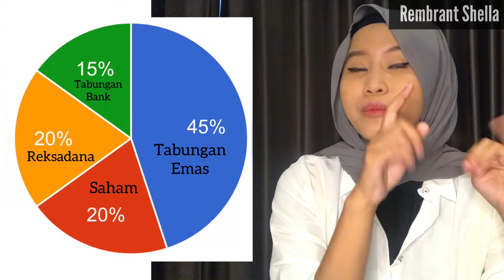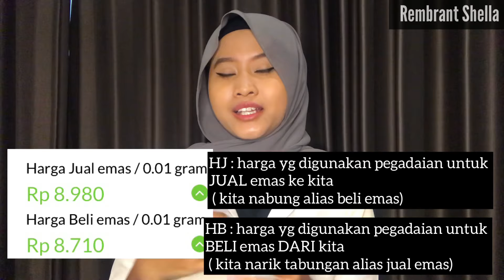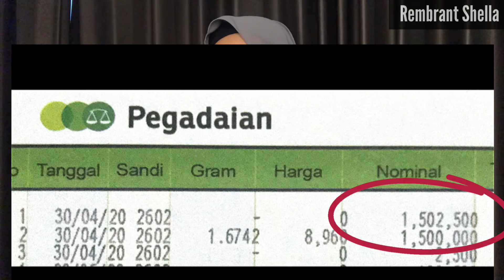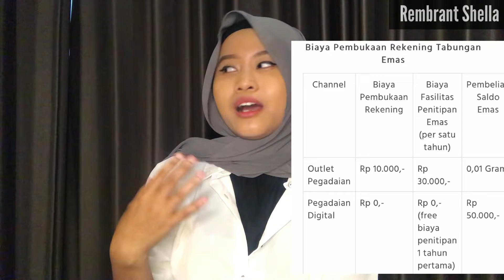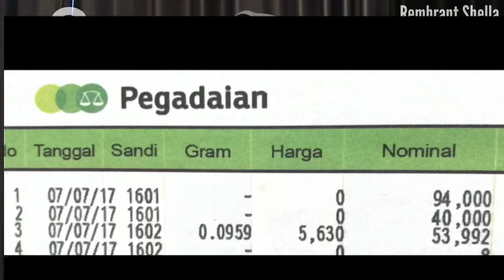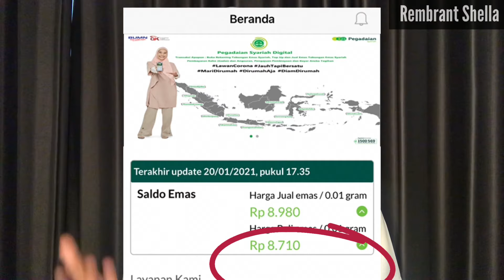Cara Menabung Emas di Pegadaian || Untung atau Rugi ya??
Halo rek.

Kali ini aku bahas sesuatu yang beda ya. Bukan tentang dunia kerja atau perkuliahan tapi tentang kehidupan sehari-hariku

Disini aku mau share pengalamanku nabung emas di Pegadaian.
Mulai 8000an aja kita udah bisa punya EMAS lohhh

Udah pada tau belum sih Tabungan Emas itu apa?
Bedanya apa ya sama tabungan biasa?
Cara buka rekeningnya gimana?
Keuntungan nabung emas apa aja sih??

Semua jawabannya ada di video ini yahh

Cuss lah nonton videonya.

Semoga bermanfaaatt. Kalian juga boleh cek video lain  di channel aku yahhh

📹 Front camera Iphone 7
📱 Inshot App for IOS